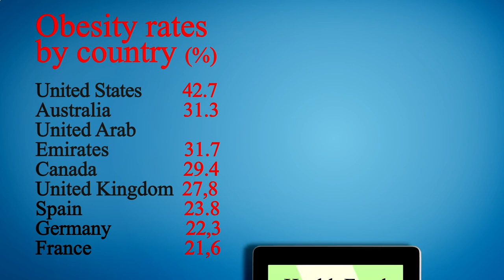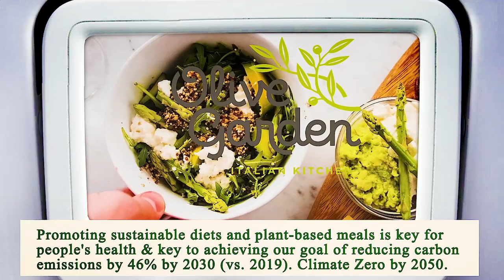Nearest Restaurant from Me - Nearest Restaurants from Me - Phoenix 85009, Maricopa County, AZ, US